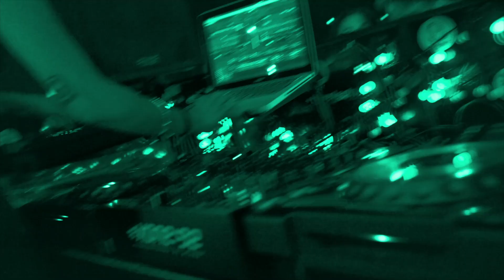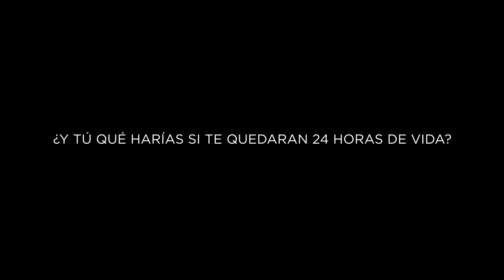Translucido: La Noche Anterior (Contenido Transmedia)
Entérate qué paso la noche anterior.